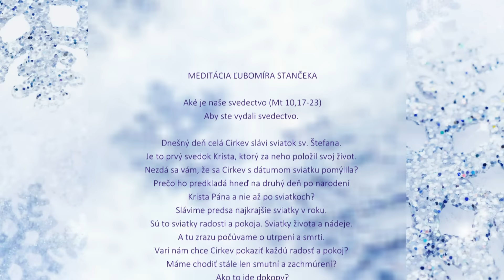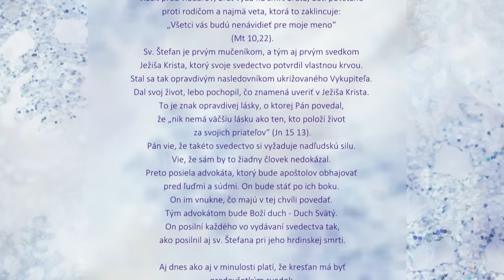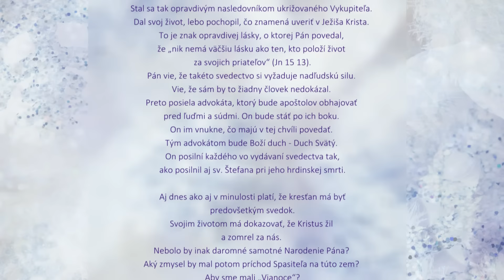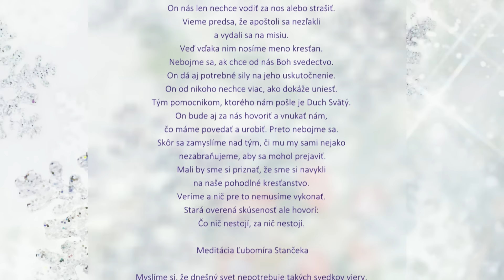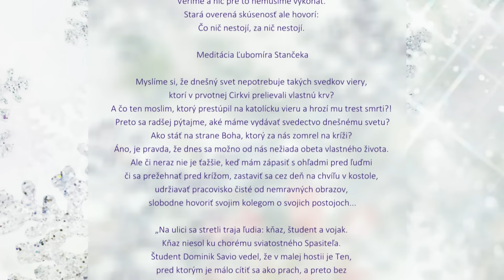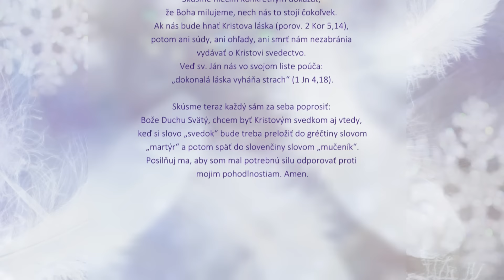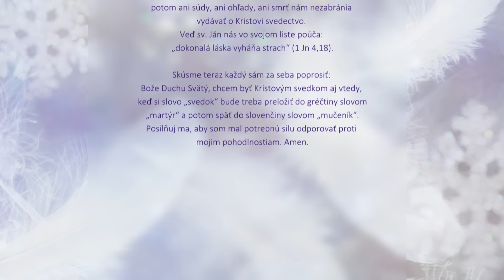Meditácie Ľubomíra Stančeka | Aké je naše svedectvo? Mt 10,17-23